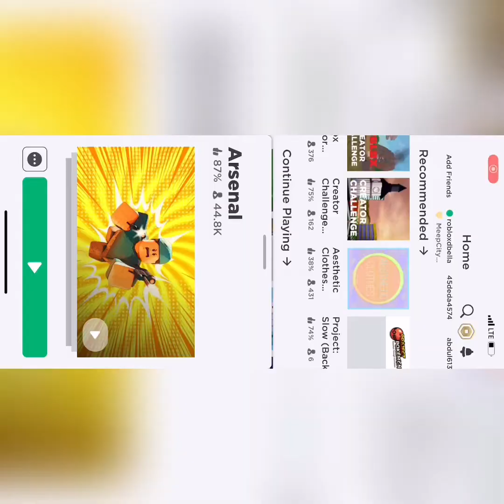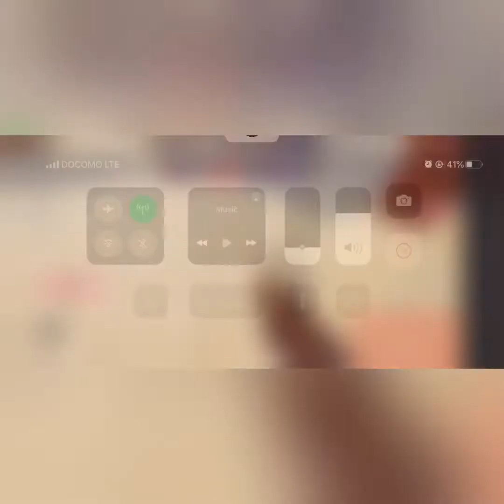[Roblox] Playing Arsenal